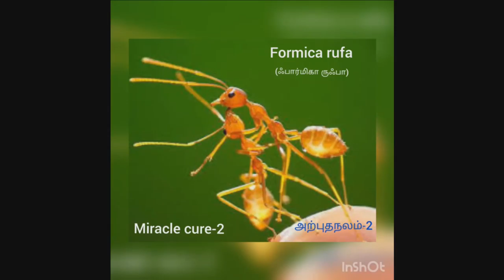அற்புதநலம் - 2 (FORMICA RUFA)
Dr.R.Saravanakumar explains how to arrive the remedy of "Formica rufa" for the particular patient.